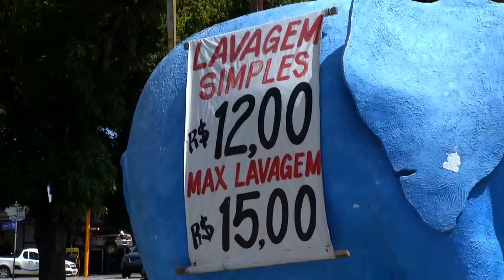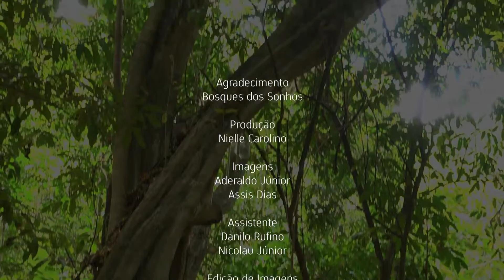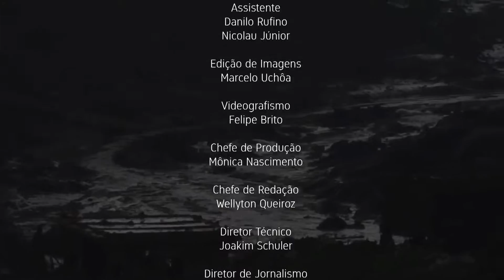NOSSO PLANETA DESASTRE AMBIENTAL TERCEIRO BLOCO